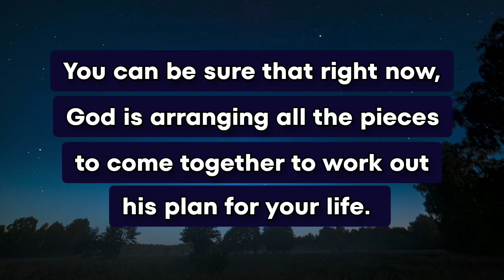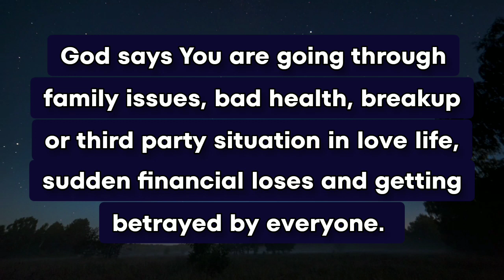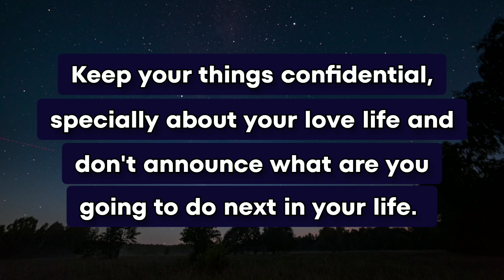You need to be very careful because this woman keeping an eye on your all activities and....